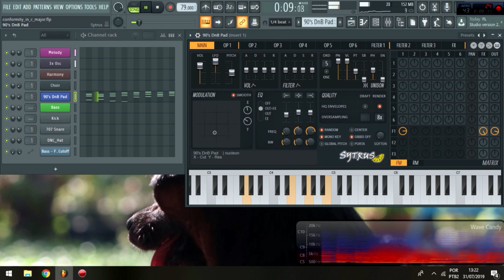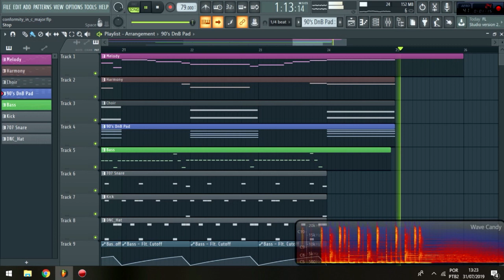Conformity in C Major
A tribute to my little dog who passed away last year.